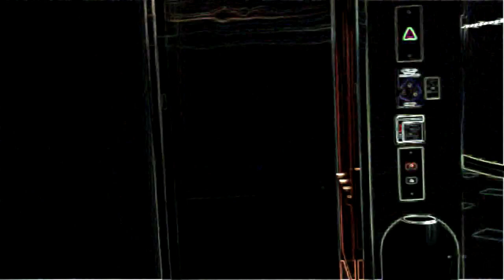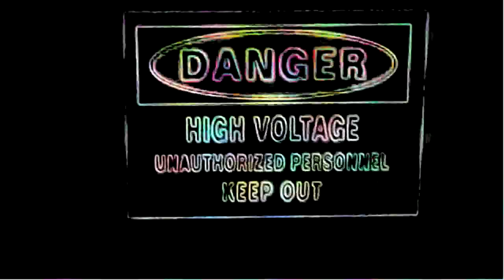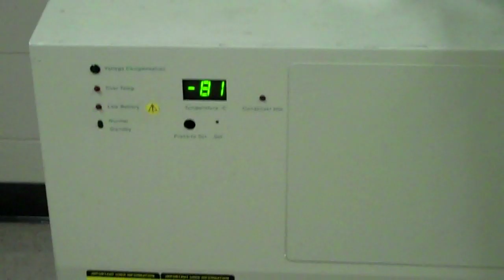the chemical boom